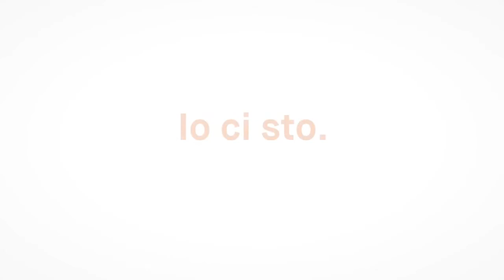Alba Dedej: Ich bin dabei! Für dich. Für mich. Für uns. - Io ci sto! Per te. Per me. Per noi.